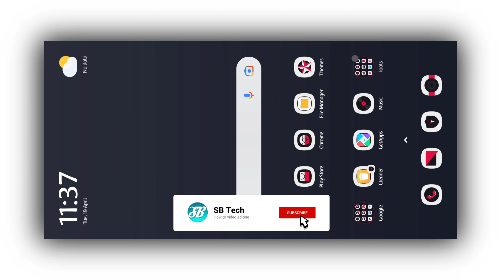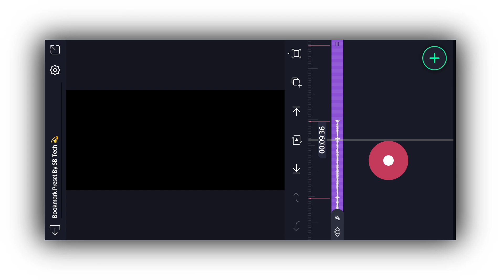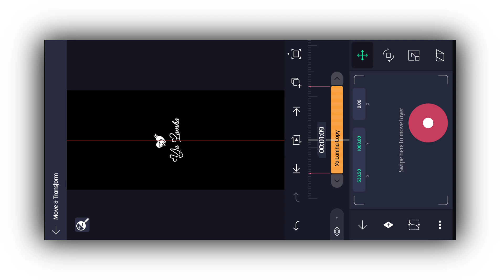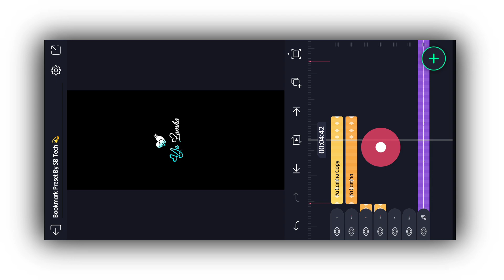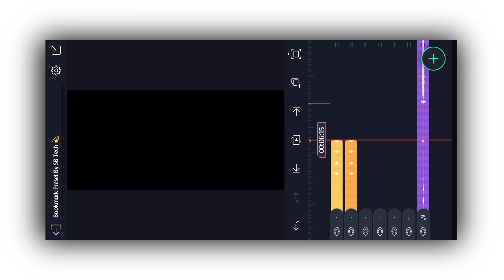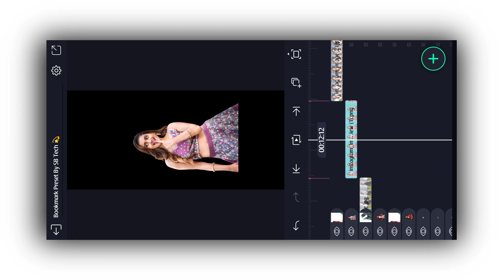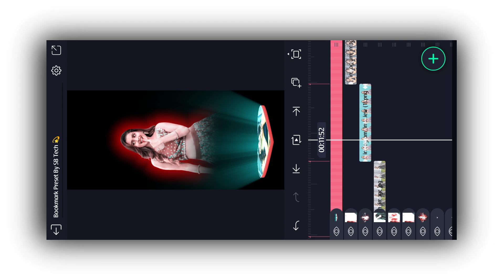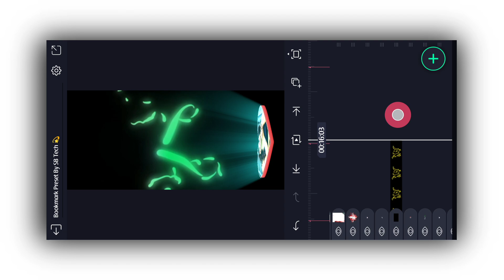New trending lyrics status video editing alight motion || alight motion video editing 2022 | SB Tech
New trending lyrics video editing alight motion || Alight motion video editing || SB Tech

                            _- √ Like 👍

                                _- √ comments 😘

                                  _-   √ share       &

Editing में कोई भी Problem आए तो आप मुझे Instagram में DM कर सकते हैं 👇👇

. materials 👇👇
मटेरियल डाउनलोड कैसे करें 👇👇

status editing